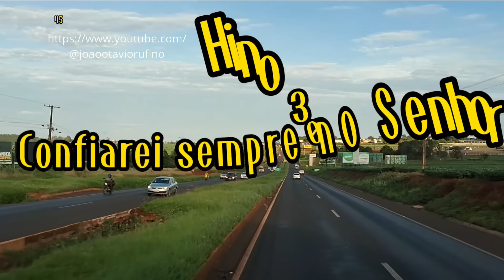Hinos da ccb cantados no trajeto de Maringá Paranacity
Hinos da ccb  cantados no trajeto de Maringá Paranacity São lindos hinos da ccb cantados com muito amor pela obra do Senhor Jesus, e dedicados a todos que gostam de ouvir hinos cantados
da ccb, do Hinário 5, para os Irmãos da Congregação Cristã no Brasil e das Igrejas assembleia de Deus que louvam através da harpa Cristã, e Cantor Cristão. Também aos meus amigos que ouvem músicas evangélicas que gostam
de músicas de louvor a Deus. Pesso a todos que assistir e ouvir os hinos desse vídeo que deixa seu joinha,  se não é inscrito ainda se inscreva e ativa o sininho para o YouTube mandar sempre. Que Deus esteja na sua vida e família com muitas bênçãos
do Céu.